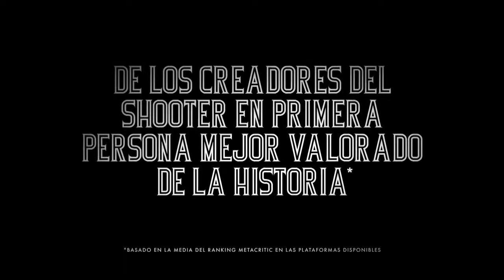BioShock Infinite - Columbia: Una Ciudad en el Cielo (VOS)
Vídeo del documental La verdad sobre la leyenda "Columbia: Una Ciudad en el Cielo" del videojuego BioShock Infinite para PC, PlayStation 3 y Xbox 360. En inglés con subtítulos en español.